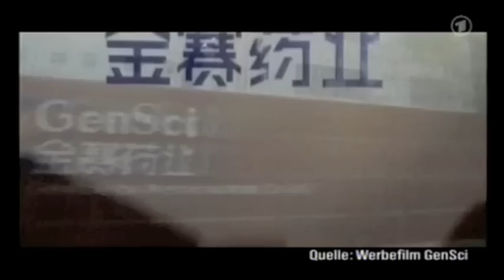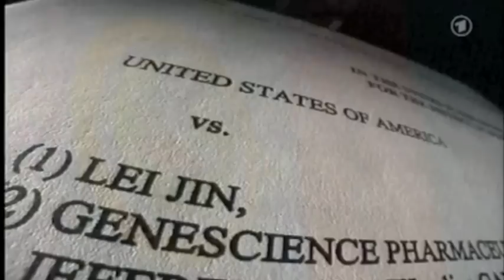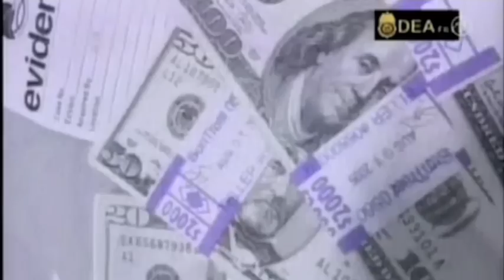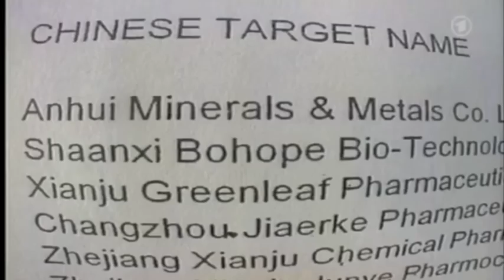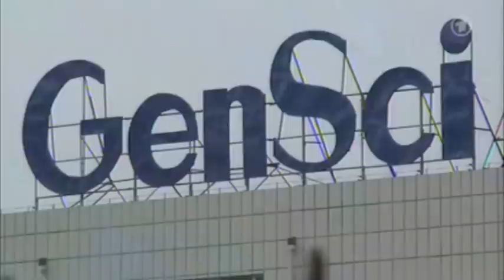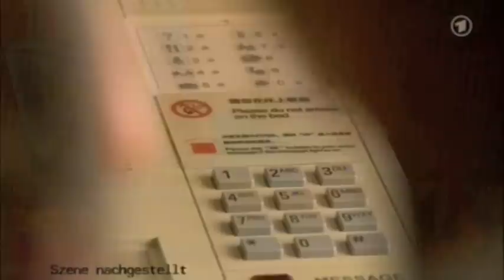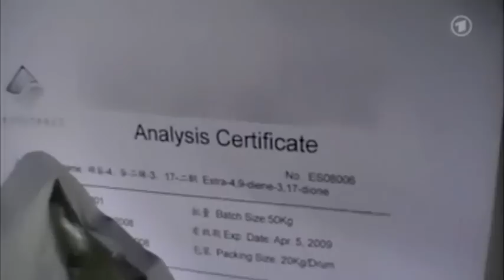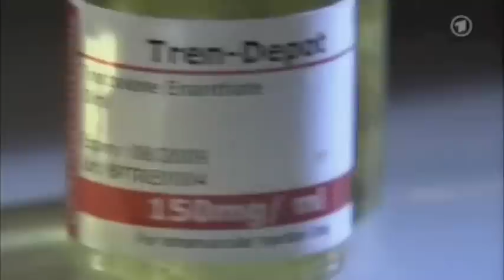Doping China 3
Doping in China, vor der Olympiade